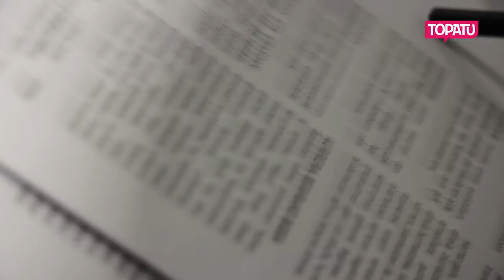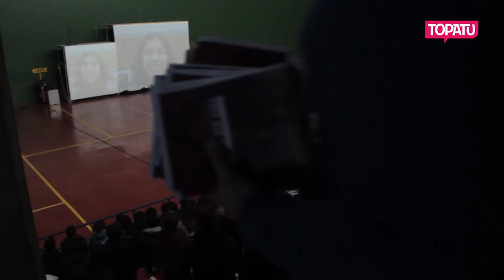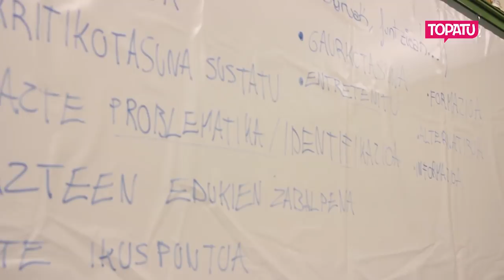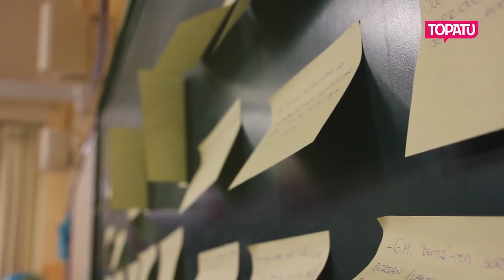Gazteraiki topaketen lehen urteurrena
Gazteraiki gazte mugimenduen topaketetatik sortu ziren ildo eta proiektuen errepasoa egin du Topatuk, urte beteren ondoren. Urte honetan eduki duten bilakaera eta aurrera begira dituzten proiektuak kontatu zizkiguten ildo desberdinetako partaideek.